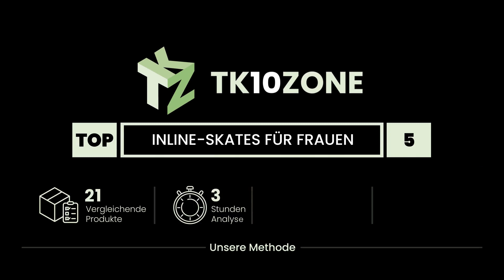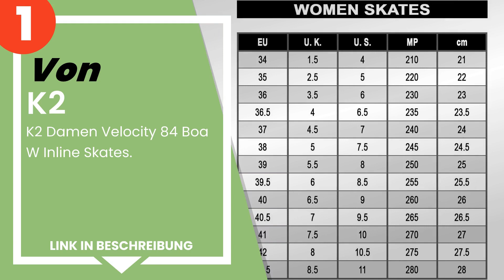Die 5 besten Inline-Skates für Frauen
✋ Hier ist die 5 besten inline-skates für frauen, auf dem Markt verfügbar .

 5) FILA Damen Legacy Pro 84 Lady Inline Skate I Aluminiumrahmen...

 4) FILA Damen Madame Houdini Inline Skate.

 3) Sfr Skates SFR Camden II Verstellbares Dreifach-Verriegelung...

 2) SFR Children Pulsar Inline Skates.

 1) K2 Damen Velocity 84 Boa W Inline Skates.

Zeitstempel (Timestamps)

00:00 - Einführung
00:08 - 5) FILA Damen Legacy Pro 84 Lady Inline Skate I Aluminiumrahmen...
00:46 - 4) FILA Damen Madame Houdini Inline Skate.
01:40 - 3) Sfr Skates SFR Camden II Verstellbares Dreifach-Verriegelung...
02:28 - 2) SFR Children Pulsar Inline Skates.
03:15 - 1) K2 Damen Velocity 84 Boa W Inline Skates.